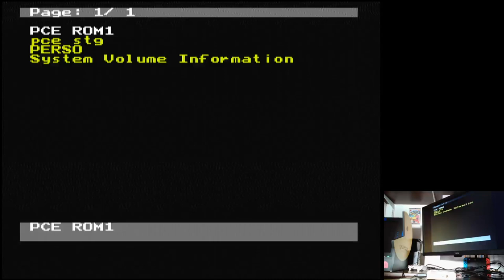Alien Crush Slow TurboGrafx 16 Original hardware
Alien Crush
Slow
TurboGrafx 16 | Original hardware